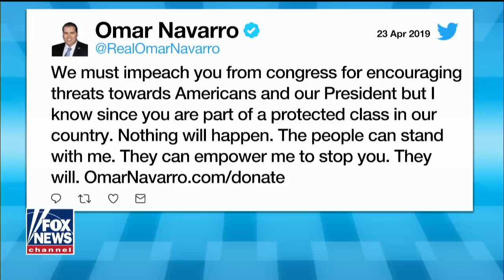Meet the Republican running to unseat Maxine Waters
California congressional candidate Omar Navarro says Rep. Waters' disorderly behavior is grounds for impeachment.